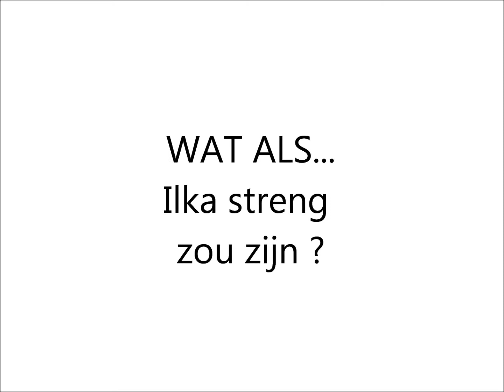Wat als Ilka streng zou zijn